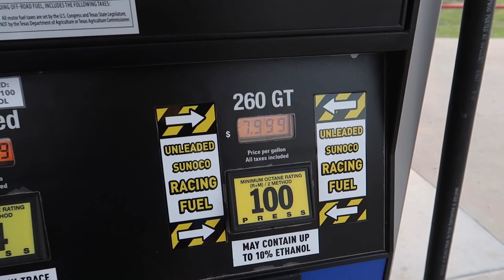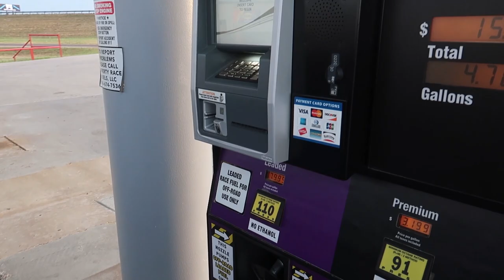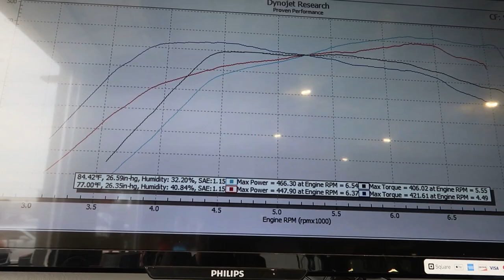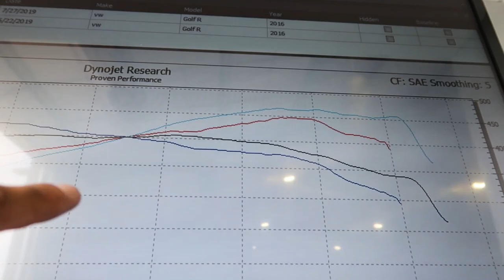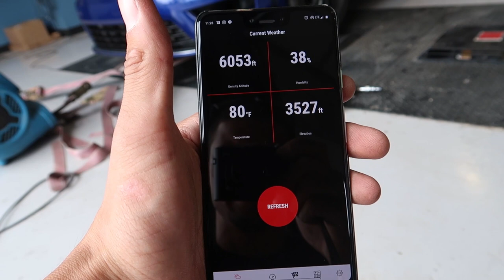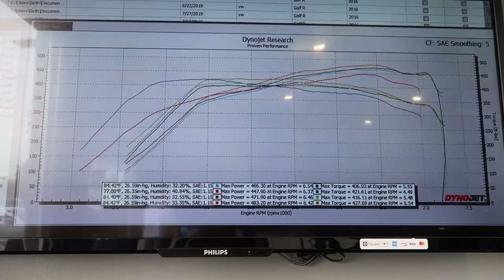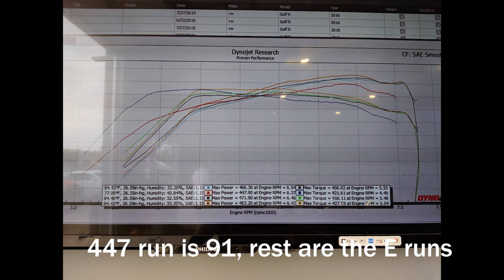I (almost) made 500whp!!! | Mabotech Tuned | EQT Turbo | MK7 Golf R